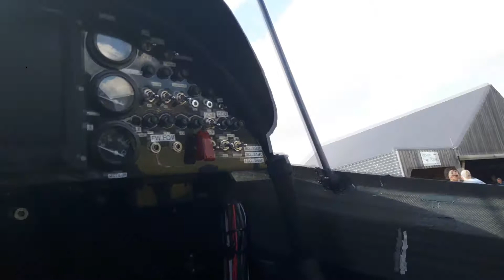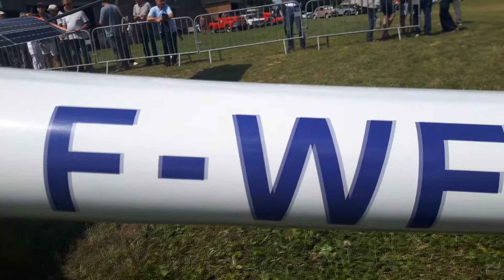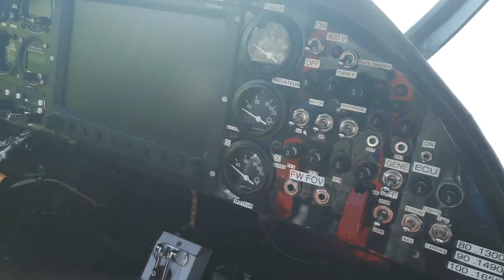ERAOLE L'avion hybride du futur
Présentation par son pilote.